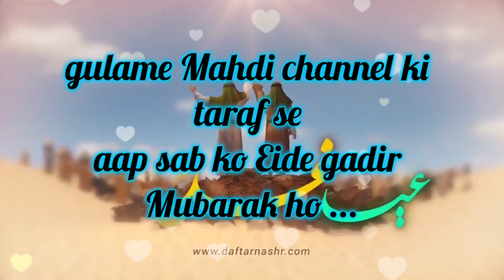Eid Al Ghadir mubarak | 1444/2023